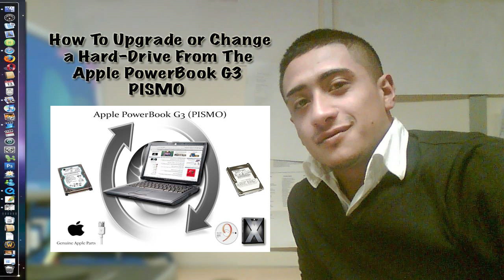Apple Powerbook G3 PISMO Hard drive Upgrade/Change HD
How to upgrade or change a Hard Drive from a Apple Powerbook G3 PISMO. step by step how to Guide.